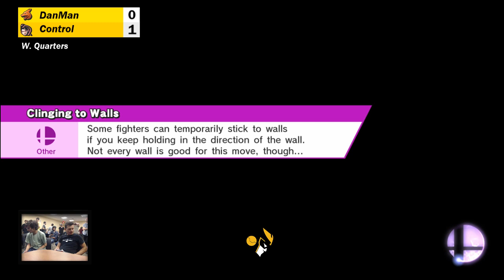Millersville Fall Weeklies #5 DH| DantheMan vs Control